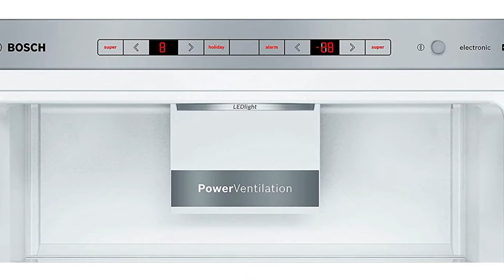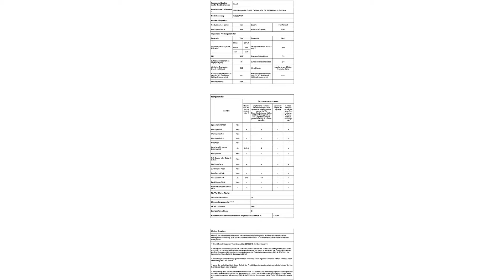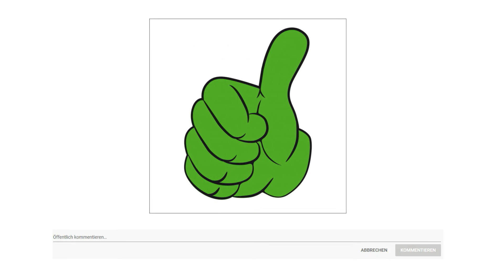ᐅ Kühl Gefrierkombination Test 2023 | Beste Kühl Gefrierkombinationen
in diesem Video geht es um die besten Kühl Gefrierkombinationen.

Der Qualitätssieger in unserem Kühl Gefrierkombination Test geht an den Bosch KGE 39 AICA.

Das Vita Fresh Frischesystem hält Ihre Lebensmittel dank zwei separater Luftfeuchtigkeitszonen deutlich länger frisch. Die trockene Vita Fresh Zone eignet sich ideal zur Lagerung von Wurst, Käse, Fleisch und Fisch.

Häufiges Abtauen kostet Sie nicht nur viel Zeit, sondern auch Energie. Das innovative Low Frost System hingegen vermindert die Eisbildung in der Kühl Gefrier Kombination erheblich, sodass ein Abtauen deutlich seltener notwendig ist.

Sie wünschen sich einen Kühlschrank, der auch bei voller Beladung optimal ausgeleuchtet ist. Die LED Beleuchtung dieser Kühl Gefrier Kombinationen ist die Lösung.

Die praktischen Ablagen aus Sicherheitsglas sind bis zur Hälfte ausziehbar. Dadurch lassen sich Lebensmittel besonders bequem entnehmen oder in das Kühlgerät einräumen.

Eine freistehende Kühl Gefrier Kombination bietet Ihnen maximale Flexibilität bei der Küchengestaltung.

Kühl und Gefriergeräte verfügen standardmäßig über eine Breite von 60 Zentimeter. Die Höhe ist nicht genormt und entscheidet daher über das tatsächliche Fassungsvermögen des Geräts.

Die alternative ist der Samsung RB 29 HER 2 CSA.

Entdecken Sie einen Kühl Gefrierkombination, der Ihnen dank optimaler Raumnutzung noch mehr Platz und Komfort für Ihre Vorräte bietet.

Die Total No Frost Technologie verhindert die Entstehung von Eis und sorgt für eine gleichmäßige Temperatur in jeder Ecke.

Der Zugriff auf bestimmte Lebensmittel im Kühlschrank erfordert es oft, zuerst andere herauszunehmen, damit der Weg frei wird. Mit der Easy Slide Ablage entfällt dieser Aufwand, denn sie lässt sich einfach herausziehen.

Im Gegensatz zu herkömmlichen Kompressoren, die einfach nur ein  und ausgeschaltet werden, hat der Digital Inverter Kompressor von Samsung sieben einstellbare Geschwindigkeiten passend zu unterschiedlichen Kühlanforderungen.

Lagern Sie in der Cool Select Zone alle Ihre Lebensmittel bei optimaler Temperatur. Zwei Einstellungen bieten ultimative Bequemlichkeit und Flexibilität.

Die Full Open Box hat eine größere Öffnung als herkömmliche Gefrierschubladen. Dadurch ist es einfacher, selbst sperrige Lebensmittel zu organisieren und zu entnehmen.

Der Preis Leistung Sieger in dem Kühl Gefrierkombination Test ist der Gorenje N 619 EAW 4.

Die Gorenje Kühl und Gefriergeräte wurden als perfekter Partner für einen modernen, aktiven Lebensstil entwickelt. Die Geräte sind nicht nur äußerst energieeffizient, sondern verfügen zusätzlich über zahlreiche innovative Lösungen. Diese sorgen für ein optimales Mikroklima, damit frische, schmackhafte und gesunde Lebensmittel jederzeit verfügbar sind.
Fast Freeze Vor allem nach einem Großeinkauf leistet diese Funktion gute Dienste, das sie für das Einfrieren größerer Mengen besonders gut geeignet ist.
Das geräumige Crisp Zone XL Schubfach zählt zu den größten Obst  und Gemüseschubfächern am Markt. Dort bleiben Obst und Gemüse nicht nur frisch, sondern Sie können sogar die Luftfeuchtigkeit regulieren.
No Frost Plus verhindert in den Kühl Gefrier Kombinationen im Gefrierteil vollständig die Eisbildung und hält somit auch den Energieverbrauch niedrig.